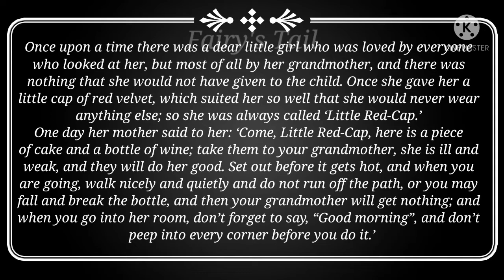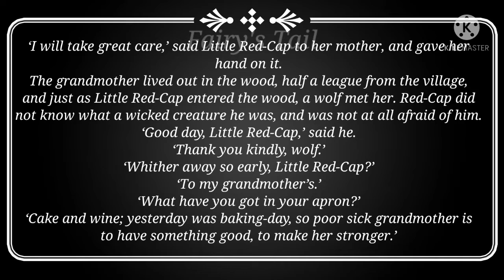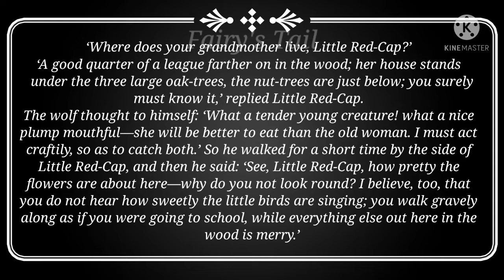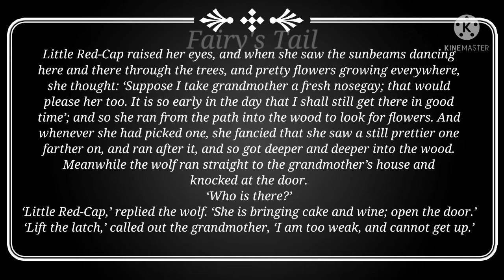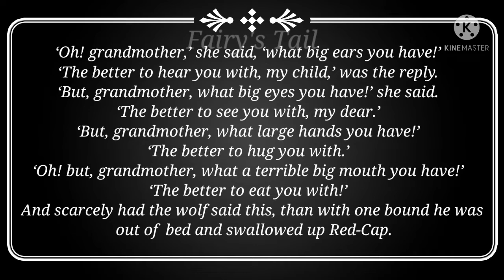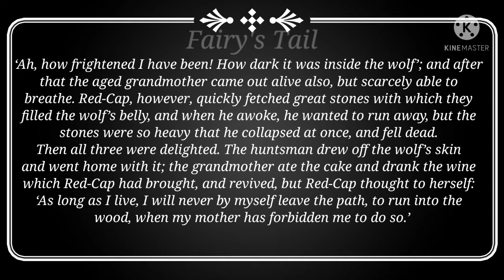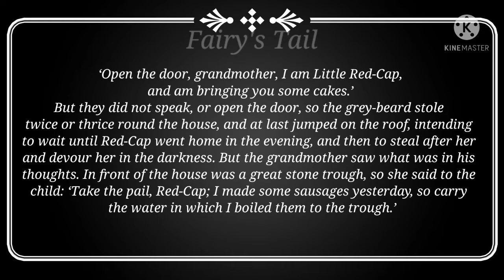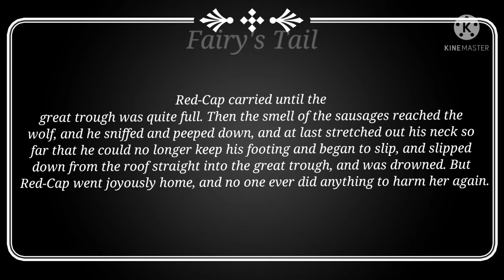LITTLE RED-CAP [LITTLE RED RIDING HOOD] - THE BROTHERS GRIMM FAIRY TALES